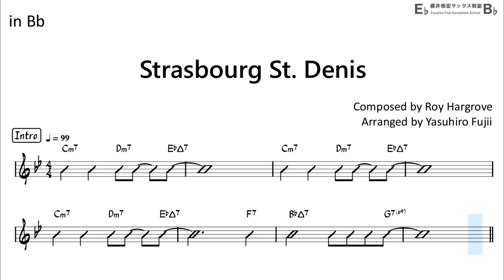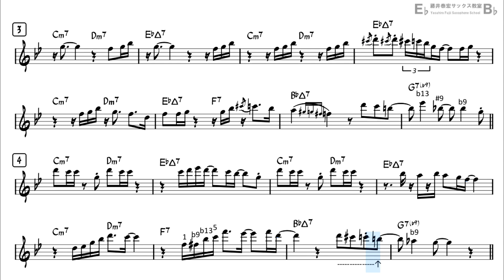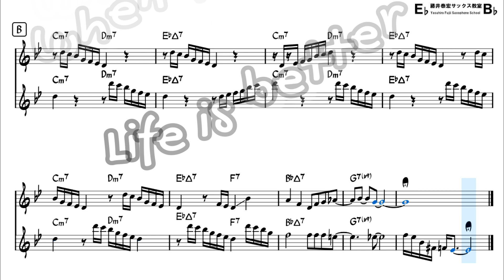Strasbourg St. Denis - Easy Solo Example for Tenor Sax (Take-1)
Easy Solo Example for Tenor Sax in Bb
improvising over the chord progression of famous Funk standard,
"Strasbourg St. Denis" by Roy Hargrove, Take -1
Sorry, No Video of Backing Track with Sheet Music.
I bought this backing track from here.
 (I made some changes to fit my solo length.)
List of this series (Easy Solo Example for Tenor Sax - Smooth Jazz / Jazz Funk)
Enjoy Playing Saxophone!!